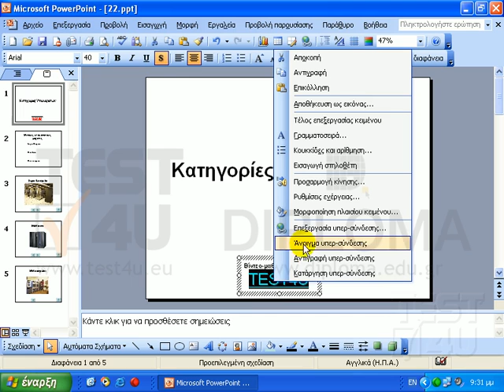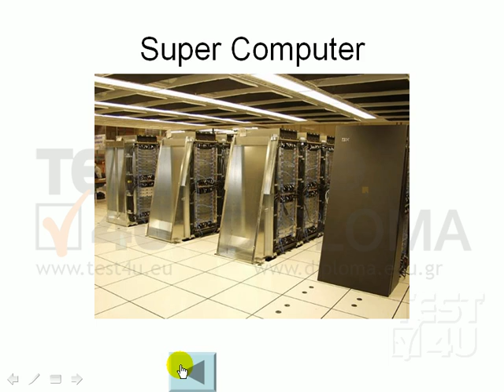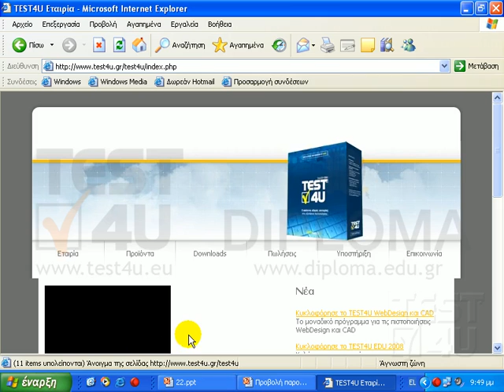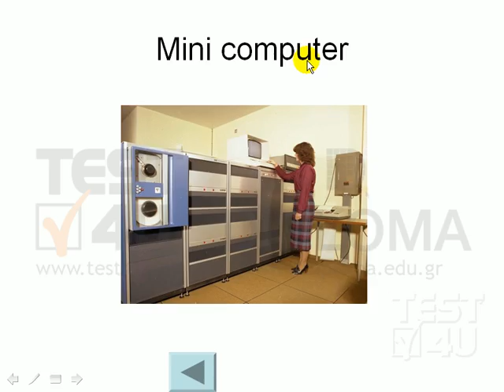PowerPoint 2003 Expert - Αλληλεπίδραση περιεχομένων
Στην συνέχεια θα αναφερθούμε στην αλλαγή των ιδιοτήτων αλληλεπίδρασης περιεχομένων ενός αντικειμένου.
Στην πρώτη διαφάνεια η λέξη test4u είναι μια υπερσύνδεση με την χρήση της οποίας μεταβαίνουμε στην ιστοσελίδα rebetiko.gr. Αυτό ασφαλώς είναι λάθος. Το σωστό είναι η υπερσύνδεση να παραπέμπει στην σελίδα
Ας δούμε πως μπορούμε να αλλάξουμε την ιδιότητα της υπερσύνδεσης αυτής έτσι ώστε όταν κάνουμε κλικ να μεταβαίνουμε στην σελίδα
Επιλέγουμε την λέξη και κάνουμε δεξί κλικ πάνω της. Επιλέγουμε επεξεργασία υπερσύνδεσης, Αλλάζουμε την διεύθυνση, διαγράφουμε την λέξη rebetiko και πληκτρολογούμε την λέξη test4u. Αν πατούσαμε κατάργηση της σύνδεσης θα καταργούσαμε την υπερσύνδεση της λέξης test4u. Πατάμε το κουμπί ΟΚ. Η λέξη τώρα συνδέεται με την ιστοσελίδα
Ας δούμε μια ακόμα αλλαγή αλληλεπίδρασης ενός αντικειμένου.
Στην δεύτερη διαφάνεια τα 3 πλαίσια κειμένου είναι υπερσυνδέσεις με τις οποίες μεταβαίνουμε στις αντίστοιχες διαφάνειες. Κάνοντας κλικ στον σύνδεσμο super computer μεταβαίνουμε στην διαφάνεια με τίτλο super computer.
Κάνοντας κλικ στον σύνδεσμο mainframe μεταβαίνουμε στην διαφάνεια με τίτλο mainframe.
Και αν κάνουμε κλικ στον σύνδεσμο mini computer μεταβαίνουμε στην διαφάνεια με τίτλο mini computer.
Ας το δούμε και στην διάρκεια της προβολής της παρουσίασης.
Κάνουμε κλικ στα κείμενα και όπως μπορούμε να δούμε μεταβαίνουμε στις αντίστοιχες διαφάνειες. Παρατηρούμε όμως πως το πλαίσιο κειμένου Mini computer αντί να μας μεταφέρει στην διαφάνεια Mini computer μας μεταφέρει στην πρώτη διαφάνεια.
Ας δούμε πως μπορούμε να αλλάξουμε την σύνδεση αυτή. Επιλέγουμε το κείμενο και κάνουμε δεξί κλικ επάνω του. Επιλέγουμε επεξεργασία υπερσύνδεσης. Εδώ μπορούμε να επιλέξουμε με ποια διαφάνεια θέλουμε να συνδεθεί. Πρώτη τελευταία επόμενη προηγούμενη. Εμείς όμως θέλουμε με την διαφάνεια mini computer. Είναι η πέμπτη, την επιλέγουμε και την βλέπουμε στα δεξιά σε προεπισκόπηση. Πατάμε το κουμπί ΟΚ. Πατάμε το κουμπί F5 για να δούμε αν εφαρμόστηκαν οι αλλαγές μας.
Στην πρώτη διαφάνεια κάνουμε κλικ στην υπερσύνδεση TEST4U. Ανοίγει ο Explorer και μας μεταφέρει στον δικτυακό τόπο του TEST4U. Κλείνουμε τον Explorer. Μεταβαίνουμε στην επόμενη διαφάνεια. Κάνουμε κλικ στο κείμενο Mini computer και μεταβαίνουμε στην αντίστοιχη διαφάνεια με τίτλο Mini computer.